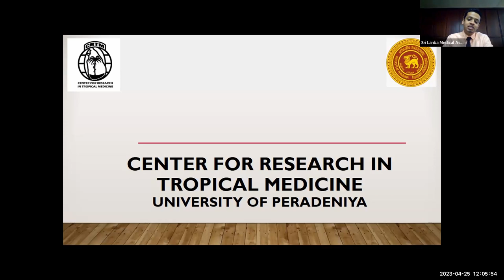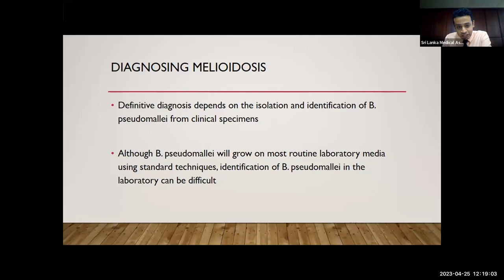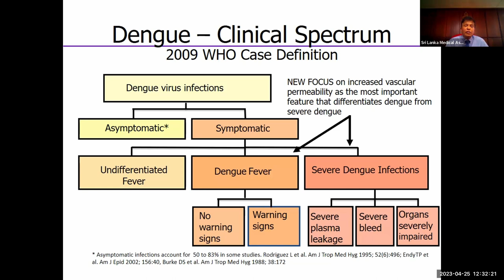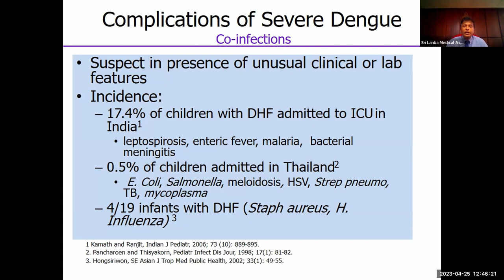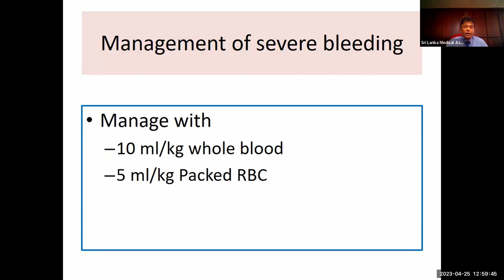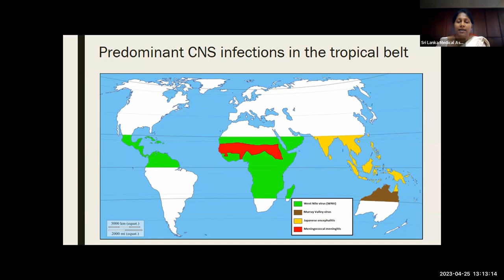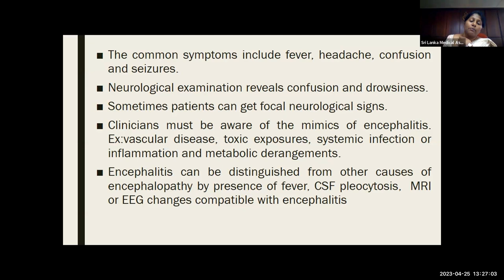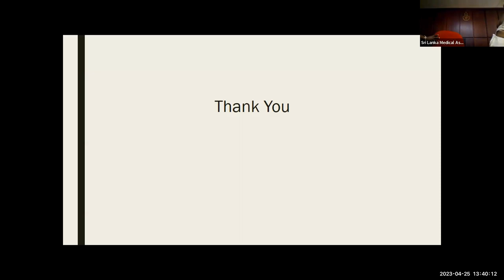SLMA Monthly Clinical Meeting In Collaboration With University Of Peradeniya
SLMA Monthly Clinical Meeting
In Collaboration With Center For Research In Tropical Medicine -
Held on Tuesday, 25th April 2023 From 12 Noon Onwards.